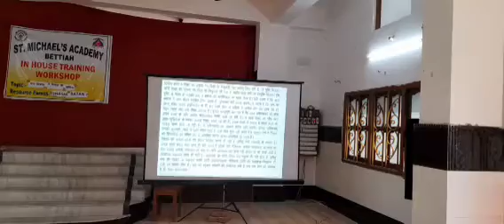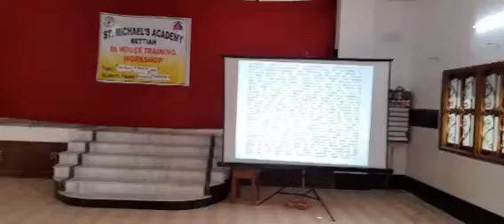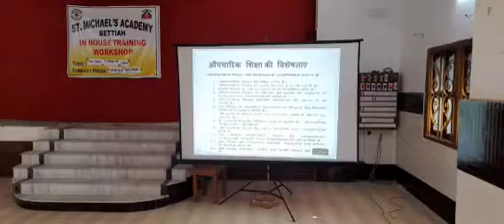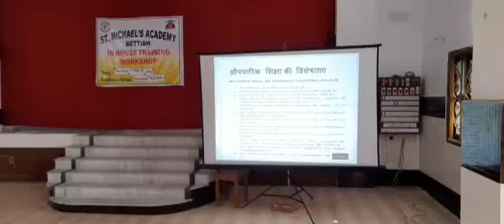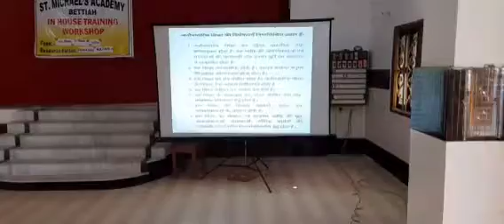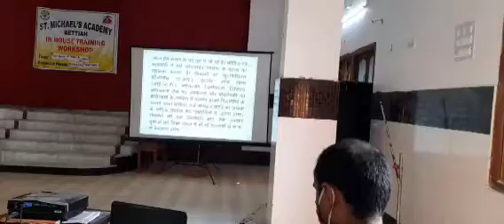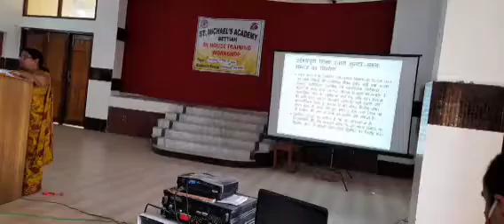Role of Teacher in Student's Development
CBSE IN HOUSE TRAINING - Resource Person- MS Shashi Ratan PGT Hindi 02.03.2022